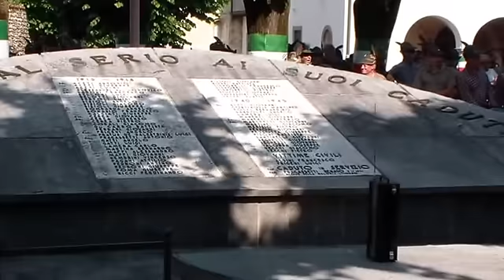Festa degli Alpini Mornico al Serio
Festa degli Alpini a Mornico al Serio - Giugno 2014